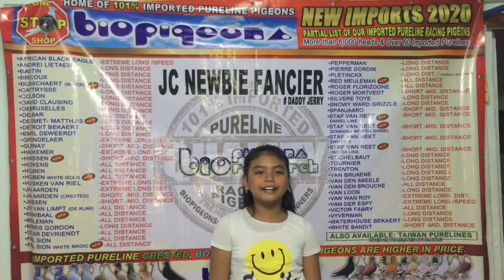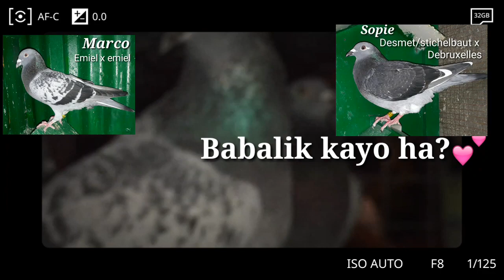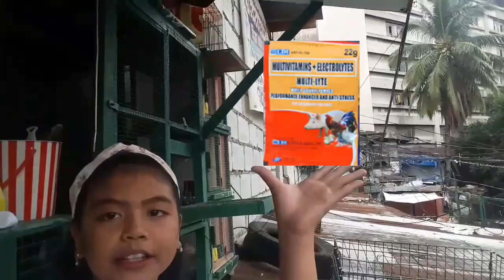(Pigeon race south warrior update)